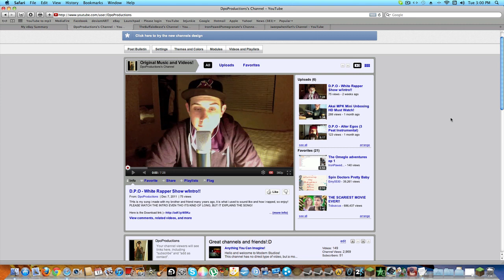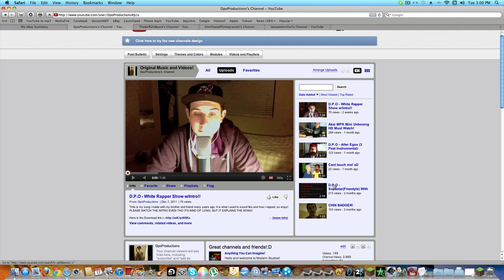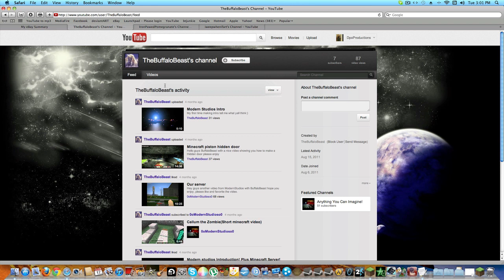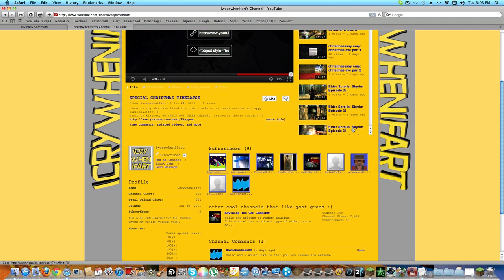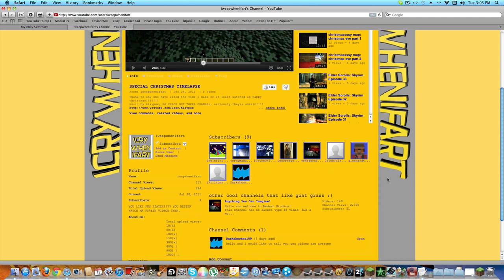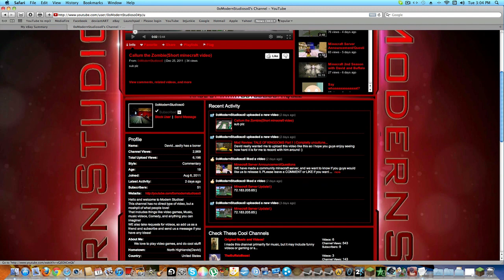Minecraft 2nd Season with David and Buffalo-Ep9 (NOT REALLY)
He people! Im so sorry for losing ep 9 but here is a chance to aware you of our other channels! Please help a brother out!:) lol